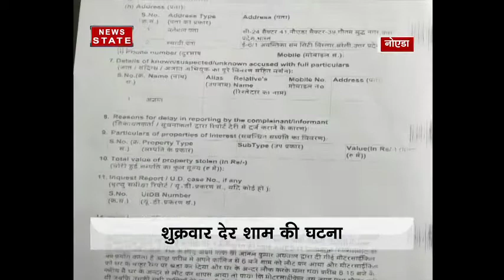A person thieves a bike from a residential area in Noida sector 41 police begins the probe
A person theft a bike from a residential area in Noida sector 41. The incident occurred in the evening on last Friday and captured in cctv footage. The Noida police has begun the probe for entire incident.